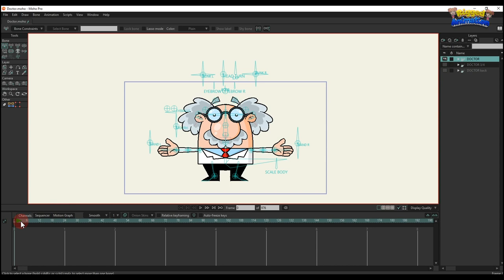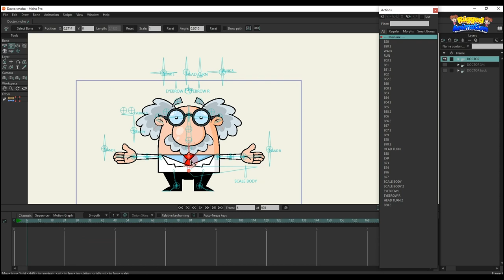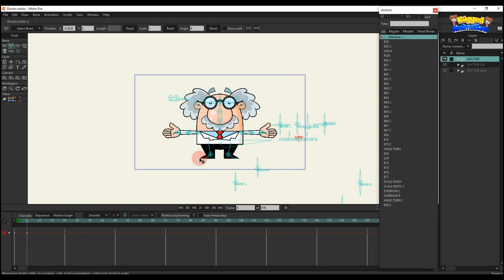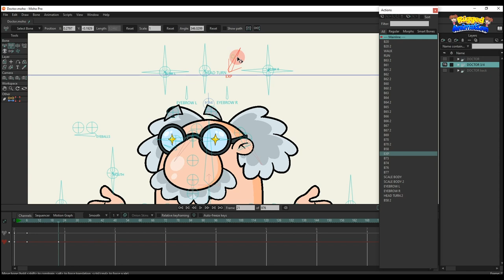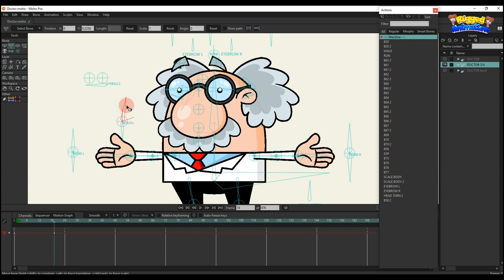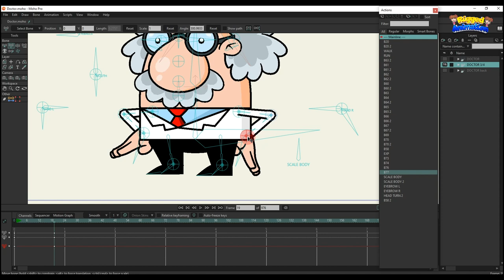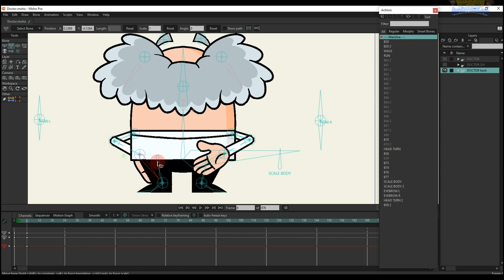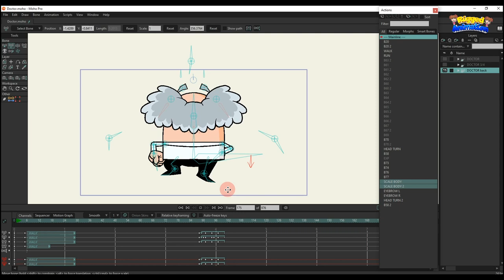Character Doctor with pin bones ( New version) | Moho | Rigged Animation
🔴 Smart bone HEAD TURN: Rotate left, rotate right, head up and down.

🔴 Smart Bones EXP: Multiple eye expressions.

🔴 Smart Bones EYEBROW L and EYEBROW R: Change eyebrow styles.

🔴 Smart Bones EYEBALLS:  Move the eyeballs.